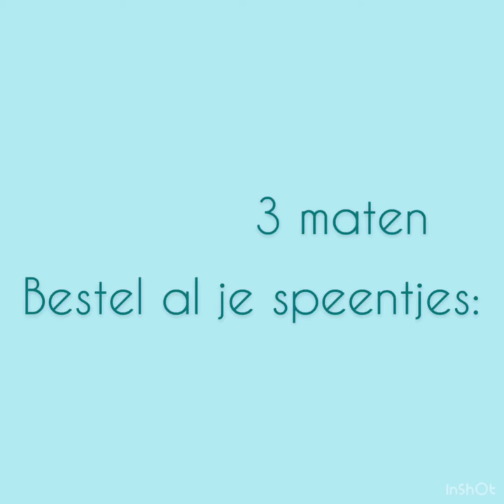Overzicht BiBS speentjes - Alle kleuren op een rijtje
Wat een toffe kleuren!
Wel 53 verschillende in 3 maten
Het grootste assortiment van Nederland shop je bij Neobaby.